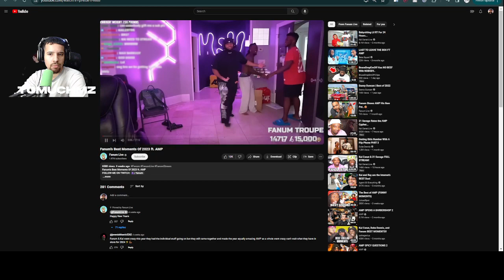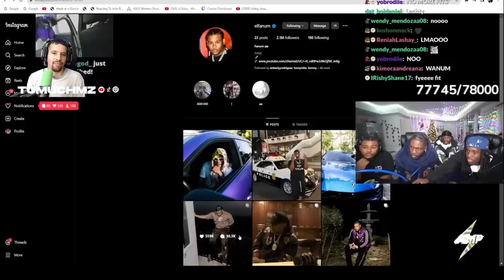Fanum Best Moments